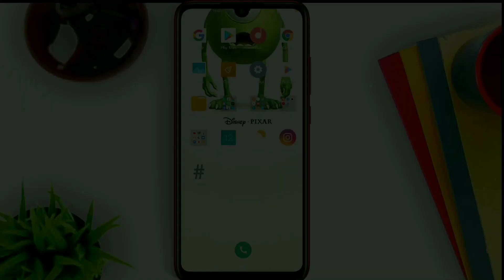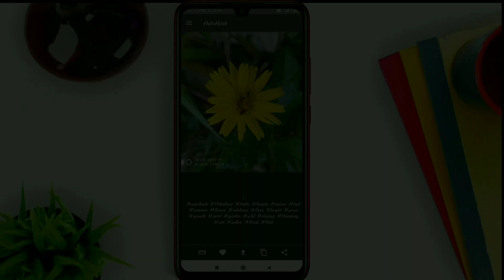How to create hashtag in Instagram only with photos malayalam